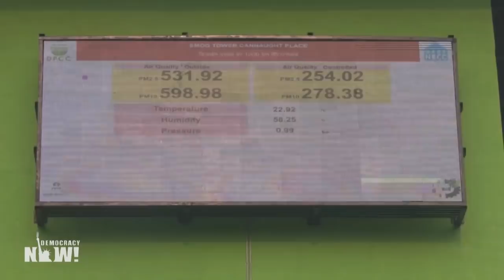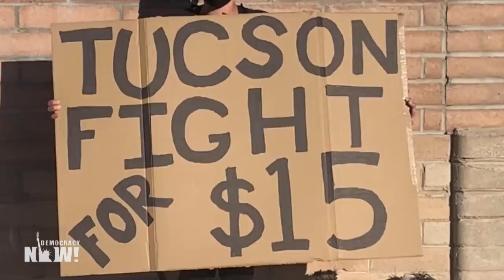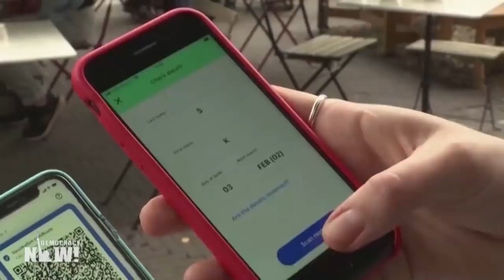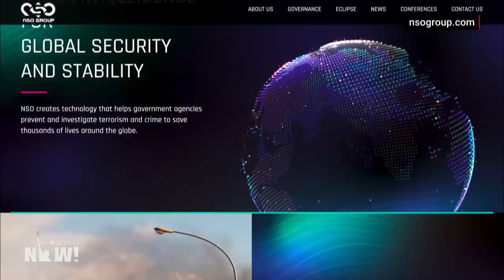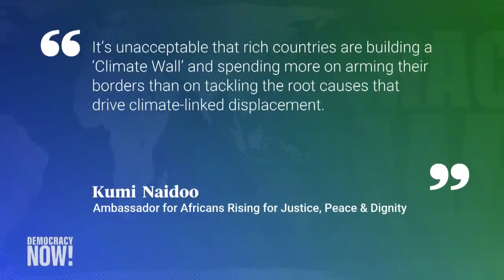Top U.S. & World Headlines — November 4 2021